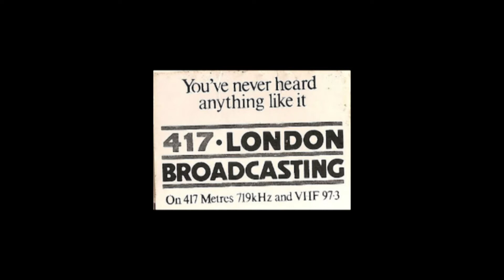Launch of LBC 1152, in 1996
From 1st July 1996, Robbie Vincent announces the end of 'Newstalk 1152' and the start of 'LBC 1152'. The changeover includes a montage of news events since 1973 as covered by LBC

In 1993 the original LBC Radio lost it's license and got into financial trouble. The winners of the licence took over the company and relaunched the stations as 'London News' and 'London Newstalk'

In 1996 after a change in shareholding in the company the MW station was relaunched again, this time as 'LBC 1152'